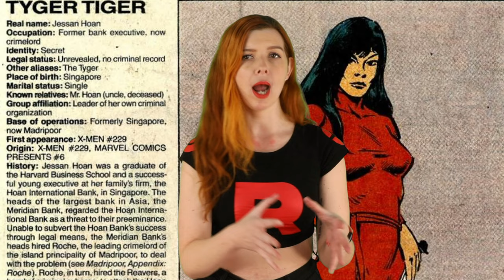Top 10 Wolverine Love Interests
Wolverine is one of those Marvel Legends who has managed to have a pretty large number of love interests over the years. Wolverine has had a long, on-going romance with misery. And along the way, a lot of his romantic partners have also ended up getting tangled up in it. Today on Top Ten Nerd, we bring you our list of the Top 10 Wolverine Love Interests.

Time Codes:
0:00 - Intro
0:12 - Mystique
1:17 - Maureen
2:25 - Rose O'Hara
3:46 - Yukio
4:53 - Silver Fox
6:02 - Tyger Tiger
6:57 - Itsu
8:02 - Jean Grey
8:50 - Mariko Yashida
10:31 - Storm